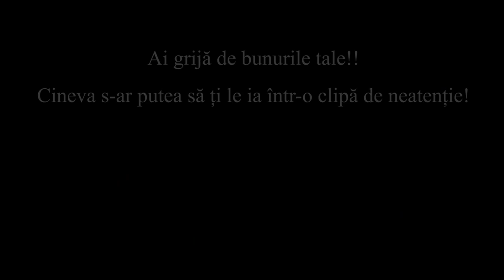Campania ”Nu mă Uita în Gara de Nord” - Bubico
”În tren, dar și in gară supravegheați-vă cu atenție bagajele! Puteți rămâne fără ele.”

Campanie de informare: ”Nu Mă Uita în Gara de Nord!”
Gara de Nord este una dintre principalele porți de intrare în România, locul unde zilnic trec circa 50.000 de cetățeni, de toate vârstele, mulți dintre ei însoțiți de copii. Graba este cea care îi caracterizează pe toți astfel încât, de multe ori bagajele sunt pierdute in sălile de așteptare sau în trenuri, fapt ce creează o stare de anxietate și nemulțumire. Gara poate fi și un loc periculos pentru un copil insuficient supravegheat sau pentru cineva care a consumat alcool în exces.

Campania de informare și conștientizare, ce s-a lansat astăzi, se numește "Nu Mă Uita în Gara de Nord" și se va derula în perioada 15 noiembrie 2019 – 15 ianuarie 2020; are ca scop creșterea sentimentului de siguranță a călătorilor care tranzitează Gara de Nord. Această campanie se desfășoară și în perioada sărbătorilor de iarnă când fluxul călătorilor prin Gara de Nord crește foarte mult.

Prin această campanie organizatorii își propun ca obiective:

a) Creșterea gradului de conștientizare a călătorilor cu privire la riscuri
b) Creșterea gradului de informare a călătorilor cu privire la drepturile și obligațiile lor
c) Creșterea gradului de încredere a cetățenilor în Poliție

În septembrie 2019, cu sprijinul SNCFR și al Poliției Transport Feroviar, specialiști  din cadrul Pro Lex, Asociației Cultural Artistice ”JOC” – B.M.R., Clubul Copiilor Sector 1 București, Poliția Capitalei, prin Serviciul de Analiză și Prevenire a Criminalității a reușit filmarea a patru spoturi audio-video, adaptări după piesele lui Ion Luca Caragiale, cu morală preventivă. Aceste spoturi urmează a fi difuzate la televiziuni și în mediul online."

Campania se lansează public la data de 15 noiembrie 2019, începând cu ora 11,00, în Gara de Nord, denumită generic "NU MĂ UITA ÎN GARA DE NORD!", unde a fost amplasat un ecran de 9mp pe care vor rula spoturile. În zona "Informații", acolo unde va fi amplasat ecranul, unul din spoturi s-a jucat live, implicând în scenariu și călătorii prezenți. La eveniment a fost invitată și mas-media, discuțiile cu aceasta focusându-se pe partea preventivă, dar și pe un feedback privind activitatea zilnică a polițiștilor în Gara de Nord. Sonorizarea evenimentului a fost asigurată de Centrul Cultural al MAI.

Obiectivele campaniei

Prin derularea acestei campaniei, se dorește informarea cu privire la pașii pe care cetățenii trebuie să-i facă atunci când se confruntă cu un eveniment nedorit – pierderea sau furtul bagajelor etc.- și s-au realizat și se vor mai realiza mici filmulețe din activitatea polițiștilor, precum și testimoniale ale unor călători care și-au recuperat bagajele, materiale ce vor fi postate pe pagina FB/"Împreună respectăm ordinea publică" a DGPMB care funcționează de peste un an, având circa 15.000 de urmăritori și un impact săptămânal de 45.000 de persoane. Această pagină are ca scop declarat readucerea respectului și a comunicării pozitive între polițiști și cetățeni.

Spoturile audio-video vor fi difuzate și in cadrul emisiunii "MAI aproape de tine" ce va fi difuzată pe posturile TVR și Național TV și JOBTV..
Campania de prevenire se va încheia la data de 15 ianuarie 2020 cu un "bilanț" public asupra activităților desfășurate de Poliție și a modului în care cetățenii au înțeles mesajul ei, arată un comunicat al organizatorilor.